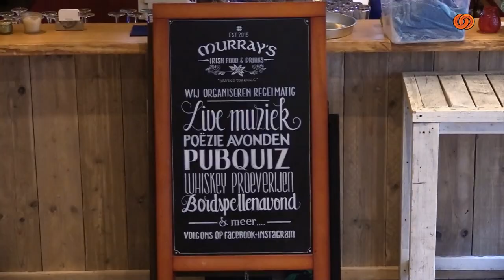Maak Max Mogelijk - Aflevering 1